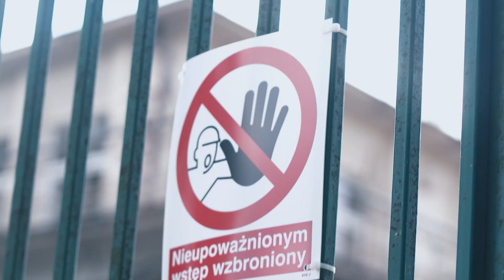Dlaczego skoczkowie przyjeżdżali z gór, żeby trenować w Warszawie?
Po więcej niesamowitych ciekawostek o Warszawie zapraszamy na kanał @PoWarszawsku  Dziękujemy za współpracę w realizacji materiału!